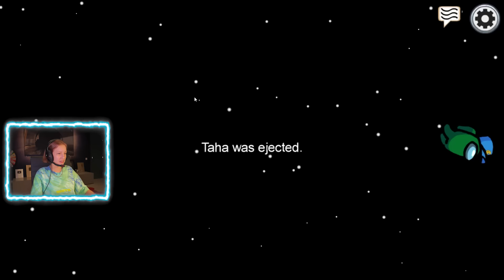PLAYING AMONG US WITH RONALD!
Solving a mystery in "Among Us" - playing with Ronald OMG!